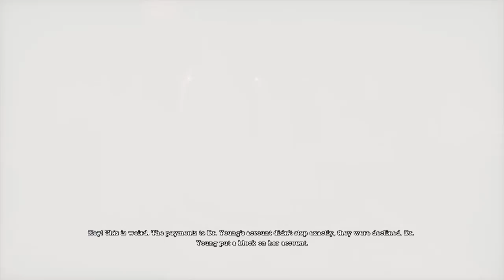Let's Play Return to Arkham Asylum (Remastered) part 4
Venom gets to confront the one and only Bane as we finally get our first legit boss battle in the game needless to say venom had a rough go at it at first lol

Psn IShatterDreams93 and Venom_Is_baked